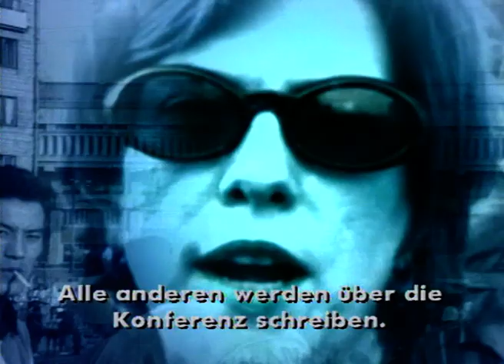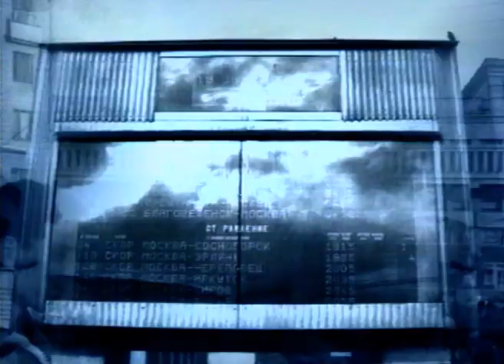TRANS-FEMINA-EXPRESS 26'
En Août 95, j'embarque depuis Moscou et pour sept jours à bord du Transibérien spécialement affrété par l'association "Femmes en train".
Cent soixante femmes de toutes nationalités se rendent à la "Quatrième Conférence Internationale des Femmes" à Pèkin.
J'y réalise pour DRS (télévision suisse allemanique) un documentaire
de 26' "Trans Femina Express" sous forme de dix rencontres-portraits de quelques unes d'entre elles, durant la traversée de la Sibérie jusqu'à la frontière Mongol, approche à la fois intimiste et politique de cette aventure exceptionnelle!

Laurence Vale